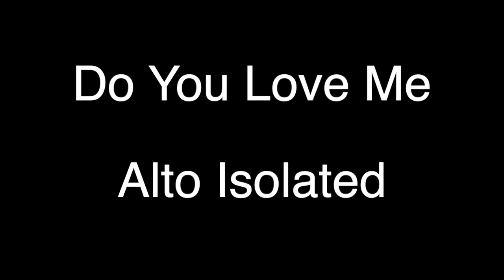Do You Love Me? (Alto, Isolated)